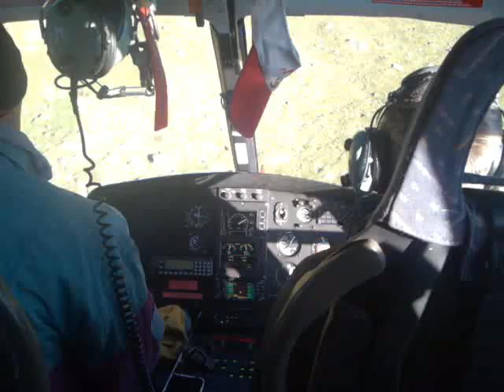IN ELICOTTERO SULL'AGNER